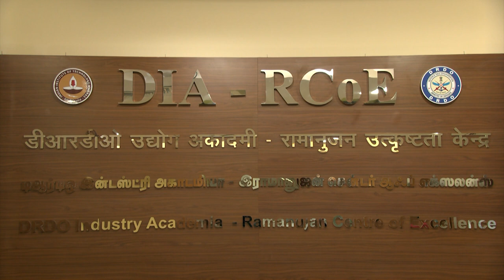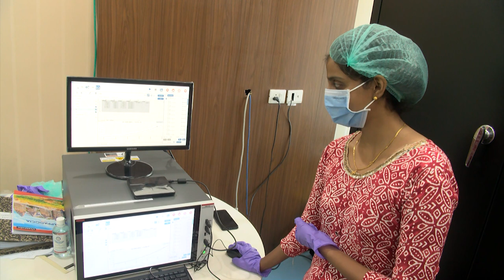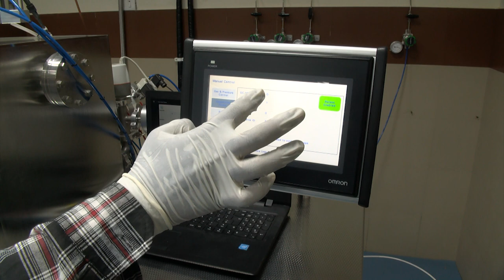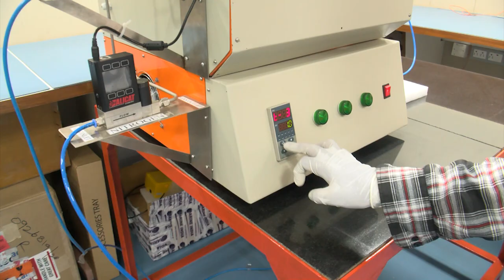கப்பல்களின் பாதுகாப்பான பயணத்திற்கு, ஆழ் கடல் ஒலி சென்சார்- புதிய தொழில்நுட்பம்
கப்பல்கள் பாதுகாப்பாக பயணம் செய்ய ஏதுவாக ஆழ் கடல் ஒலி சென்சார் தொழில்நுட்பத்தை சென்னை IIT ஆராய்ச்சியாளர்கள் உருவாக்கியுள்ளனர். இந்த தொழில்நுட்பம் எவ்வாறு செயல்படுகிறது என்பது குறித்து Dr. Nandagopan, Director, DIA-RCoE, விவரிக்கிறார்.